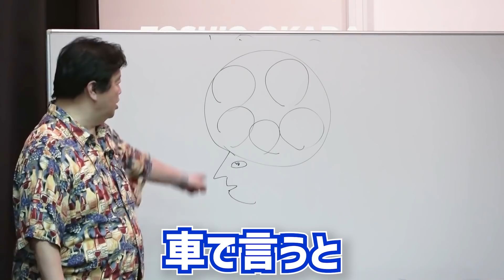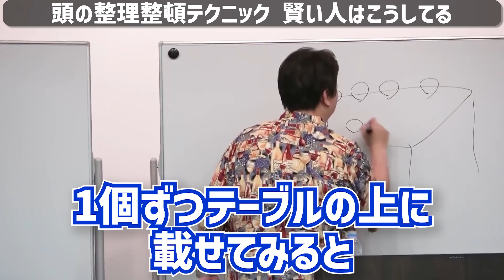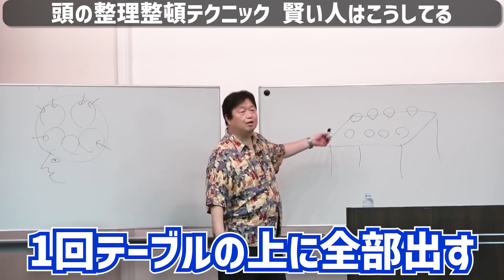【整理整頓】※思考がうまい人ほどこの考え方ができる※ 悩んだら是非やってみて下さい【岡田斗司夫切り抜き】okada toshio サイコパス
0:00 頭の中のワークスペース
1:31 キャビンアテンダントの旅行術

切り抜き元動画↓
2019年12月29日収録
岡田斗司夫ゼミ315（2019/12）95％の悩みを解決する思考方法～悩みのるつぼ卒業記念講演大阪より

【整理整頓】※思考がうまいほどこの考え方ができる※ 悩んだら是非やってみて下さい【岡田斗司夫切り抜き】okada toshio サイコパス